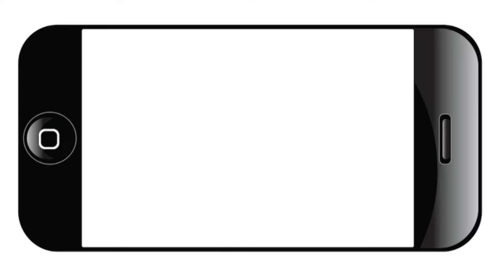TPR Town Hall Pre-k 4 SA 2012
San Antonio Mayor Julian Castro's Brainpower Taskforce identified early childhood education as the best way for the city to improve student's academic performance, which led to the development of the Pre-K 4 SA program.

TPR gathered a variety of people to discuss the proposal to increase the city's sales tax by one-eighth of a cent. The money would fund four Education Excellence Centers and provide pre-K for eligible 4-year-olds and in-service training for 2,300 - 3,150 teachers, principals, early education leaders and community providers.

Pre-K 4 SA will go to San Antonio voters on Nov. 6 with early voting beginning Monday, Oct. 22 and concluding Friday, Nov. 2.

You can contribute to the discussion by leaving your questions or comments about Pre-K 4 SA in the blue Community Feedback area to the right of this article. Replay the video here:  Audio of the event can also be heard on KSTX 89.1 FM on the Newsmaker Hour, 8 p.m. Sunday, Sept. 23.

TPR News Director David Martin Davies moderated the conversation between the community and a panel of  proponents and critics of the Pre-K 4 SA plan. Panelists were:

Jeff Judson -- Senior Fellow, Heartland Institute
John Folks -- Retired Superintendent Northside ISD
Richard Perez -- President Greater San Antonio Chamber of Commerce
Lori Taylor -- Professor Texas A&M - Bush School of Government and Public Service
Ray Lopez -- City Council District 6
Reed Williams -- City Council District 8

For more information on the Pre-K 4 SA, see:

KSTX Town Hall: Brainpower Initiative
City of San Antonio: Pre-K 4 SA
Plaza de Armas: Spinning Pre-K 4 SA
Express-News: Pre-K 4 SA just another Band-Aid
Express-News: Voters will have final say on Pre-K
21 Reasons Why the San Antonio Pre-K Tax Plan Is a Bad Idea By Jeff Judson
Rackspace Town Hall on Pre-K 4 SA Ballot Measure
Plaza de Armas: Trust: It's Elementary